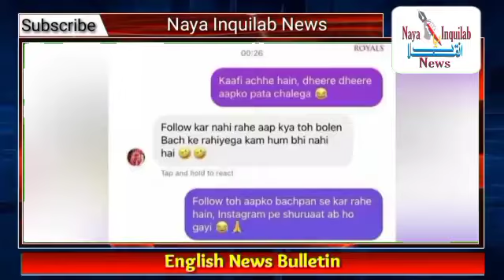English Bulletin 14th February 2022